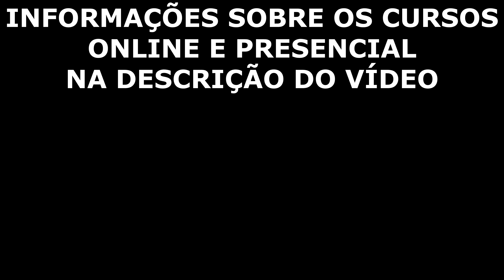Curso Rápido de Pintura Automotiva Super Dicas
Este vídeo mostra as etapas de ensino do curso de pintura rápido de carros do canal Pintura Automotiva Super Dicas, para saber mais veja as informações abaixo.
SITE COM TODOS OS TIPOS DE CURSOS A VENDA
lINK PARA A COMPRA DO CURSO DE PINTURA PRESENCIAL RÁPIDO
OBS: COMPRE O CURSO PRESENCIAL NO PIX E RECEBA 50 REAIS DE DESCONTO, SAIBA MAIS ATRAVÉS DO ZAP ACIMA.